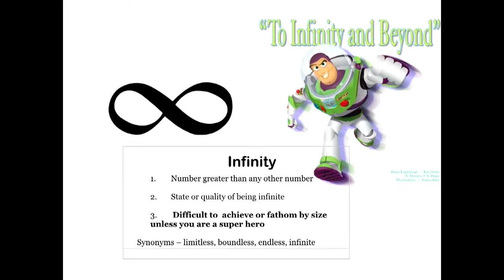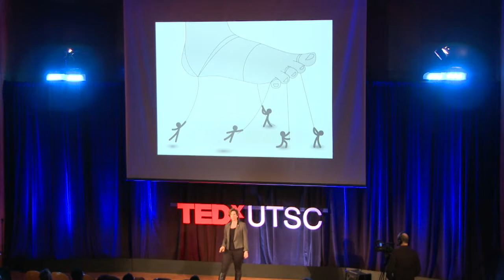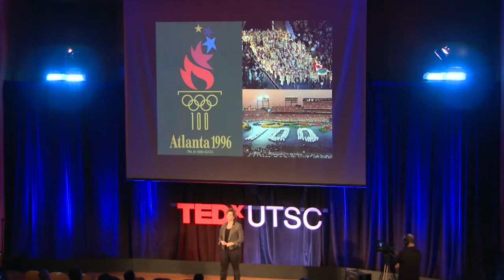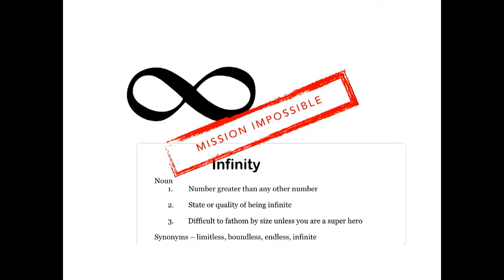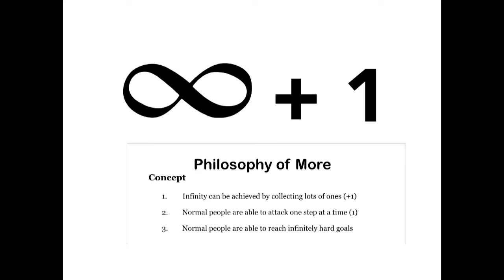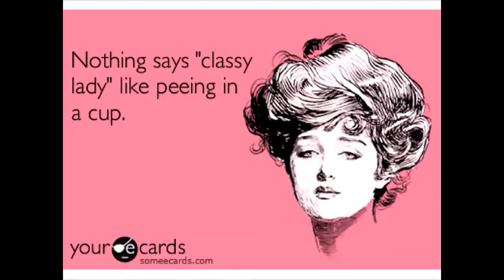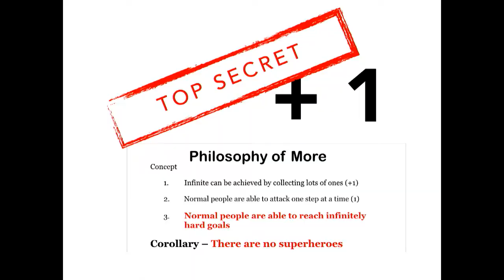What Superheroes don't tell us | Marnie McBean | TEDxUTSC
Marnie McBean, 3x Olympic Champion, explains the secret to achieve all your infinite dreams of success through her Philosophy of More.

Marnie McBean is one of Canada’s most decorated Olympians, and an expert in turning potential into performance.  She is one of only two Canadians ever to win three Gold medals in the Summer Olympics –Barcelona ’92 and Atlanta ’96. She is a member of the Canadian Sports Hall of Fame and a recipient of the Governor General’s Meritorious Service Medal. After her record-breaking rowing career, she worked as a Specialist in Olympic Athlete Preparation and Mentoring, helping athletes transform their potential into reality. She has also authored her first book titled “The Power of More”.